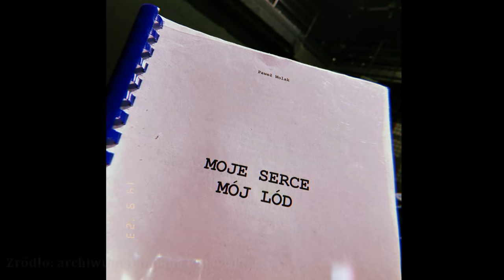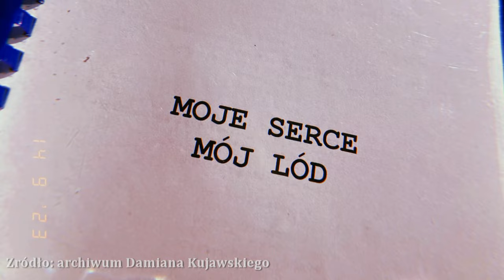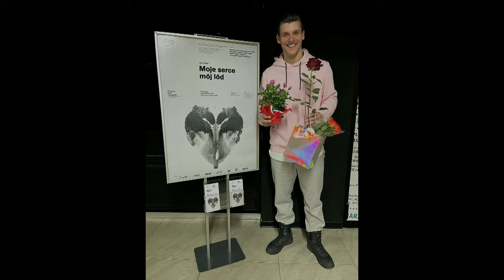Dzięki aktorstwu mogę przeżyć wiele żyć a nie tylko jedno - rozmowa z Damianem Kujawskim